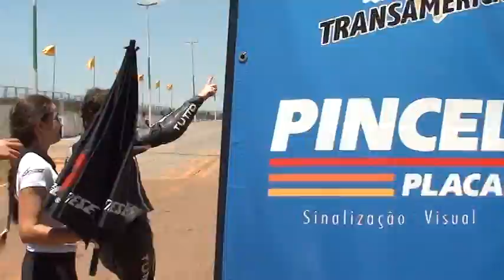SBKTOM 2012 - última etapa - parte 10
E aqui o grand finale, com algumas pérolas para grandes observadores... lembrarei sempre da Fernandinha dizendo "FOI LINDO, CARA, FOI LINDO..."